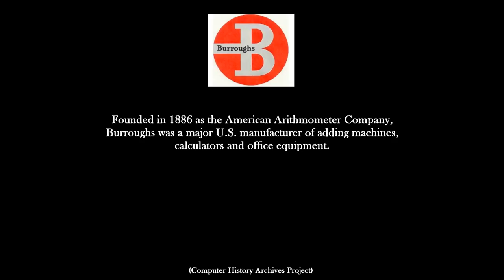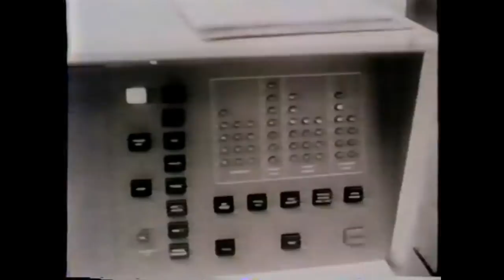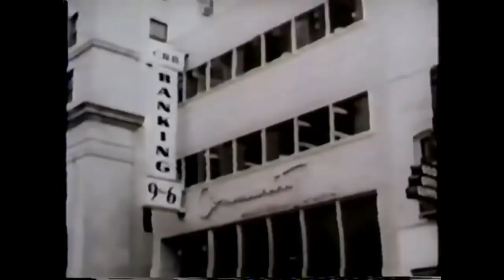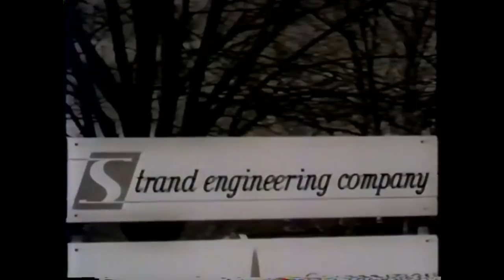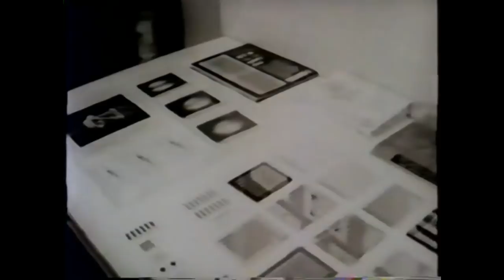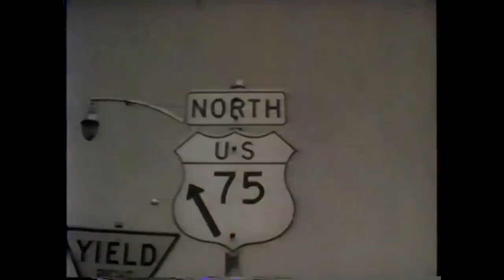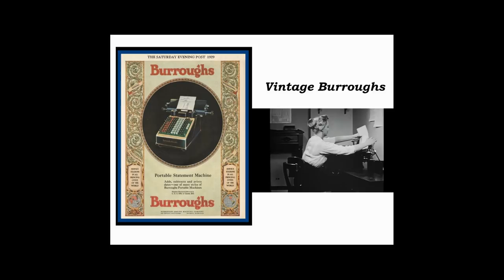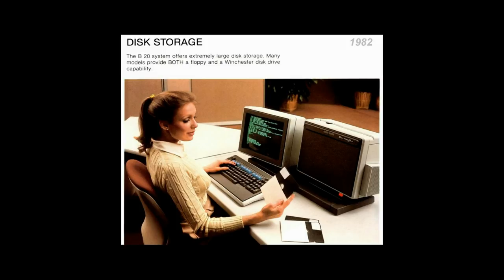1963 Burroughs Computer History Archives: Datatron, ElectroData, B5000, B270 UNISYS VIPclub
PLEASE JOIN US in Preserving Computer History with a small contribution to our channel. Your contribution greatly helps us continue to bring you educational, historical, vintage computing topics. Thank you! ~ Computer History Archives Project
Three-Part Presentation: (1) Intro & 1963 film (19min) on B5000, B200, B270, ElectroData Div.;
(2) 1962 film short on B270;19:28
(3) Image Gallery of very early Burroughs Computers w/some rare pics (5mins).  21:51

Acknowledgments slide:  26:44

(Scroll down for info)

Acknowledgements  &  Resources,  Special Thanks to:

Tony Buglione, Manager of External Communications & Media Relations, Unisys

Very Special Thanks to Lowell A. Benson, Ronald Smith and others at VIPClubMN.org, (Retirees, former employees, etc. of Unisys, and their Twin Cities predecessor companies)

Amanda Wick, Archivist, Charles Babbage Institute, Univ. of Minnesota Libraries

Professional Narration:  David Melvin

T.J. Sawyer’s Datatron 205 site and the Burroughs 205 & 220 blog

"Survey of  Electronic Digital Computing Systems," 1961, Weik, Ballistic Research Laboratories, Aberdeen Prov. Ground, Courtesy of Ed Thelen;

About the films:
First film talks about the ElectroData Division of Burroughs, at Pasadena, California in 1963.  Various systems are shown including B5000, B200, B270, B280.  Mentions installations such as NASA's Marshall Space Flight Center, Huntsville, Alabama; United Technology Center, Sunnyvale, Community National Bank, and others.  Good historical information.  Also mentions BIPCO, Nixie, and Burroughs mobile Datavan with B200 on board.  Cool stuff.
Film quality is dark in parts and efforts to increase quality brought it back as much as possible.   Best viewed when ported to large screen (LCD/LED) TV screen.   Image Gallery mentions over 20 different machines, including some very rare photos from 1950's.  Hope you enjoy this attempt to preserve some vintage computer history.  ~ Mark Greenia,  Computer History Archives Project